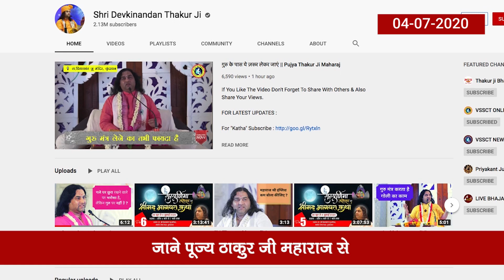गुरु पूजन के लिए अभी रजिस्टर करें || News Update